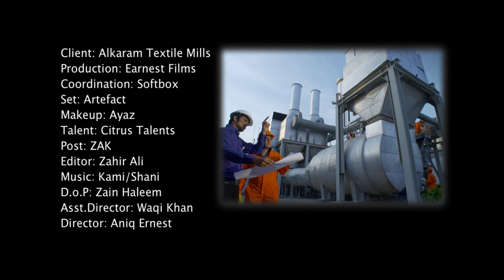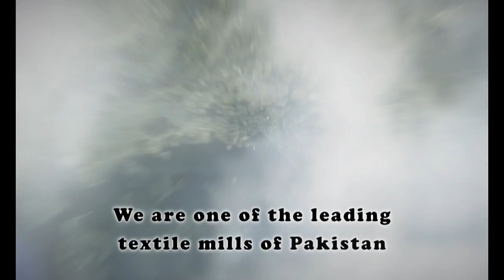Alkaram Corporate Video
Client: Al Karam Textiles
Producer: Big Guns
DOP: Zain Haleem
Director: Aniq Ernest